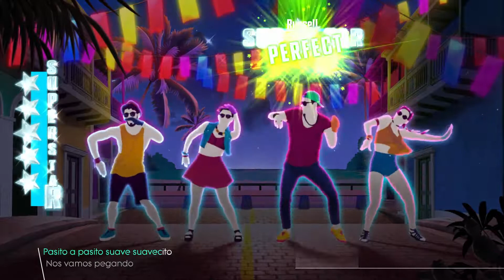Just Dance 2018 Despacito (Gameplay)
Just Dance 2018 Despacito (Gameplay) Dance by Russell and sung by Luis Fonsi